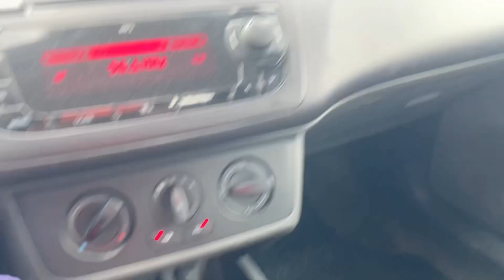Czerwony Traktorek (Holland Vlog#23)